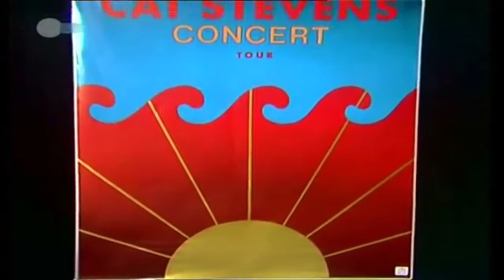Cat Stevens - Morning has Broken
Cat Stevens
Monrnig Has Broken est un de plus grand succès de Cat Stevens.
Cat Stevens est un grand talent de la musique des années 70, aujourd'hui toujours d'actualité, avec des présentations dans le monde entier.